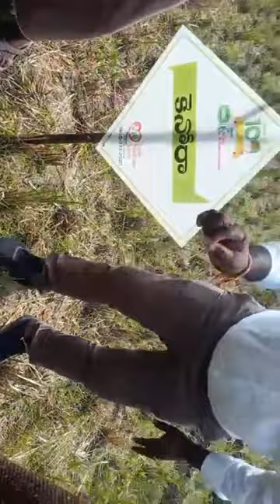BLACKGRAM Herbicide..CANORA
Document from subbaraokommanaboina